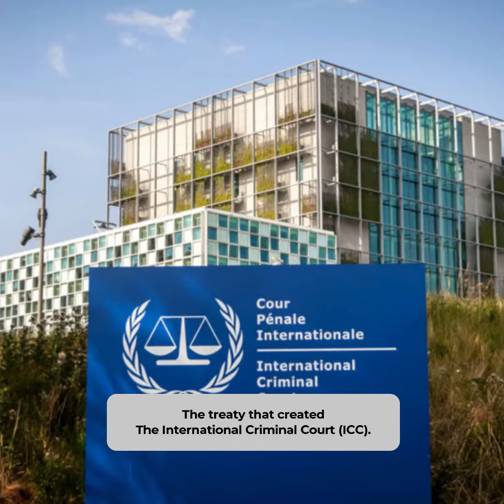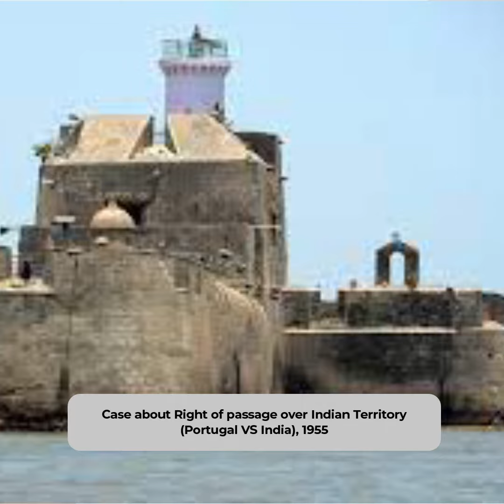World Day of International Justice (International Justice Day) | LawWiser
Happy International Justice day everyone!

Every year people around the globe celebrate International Justice day on July 17. of the adoption of Roman Statute, the treaty that created The International Criminal Court (ICC).

Watch this video and find out more about this day and the Indian cases that have appeared in the International Criminal Court.

"Injustice anywhere is a threat to justice everywhere" ~ Martin Luther King Jr.